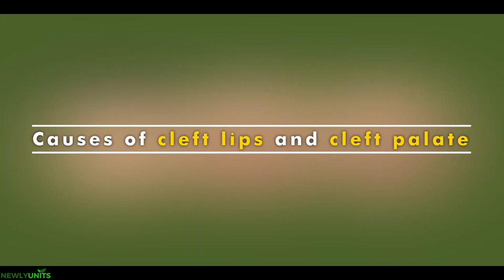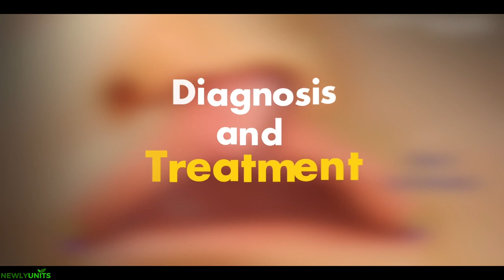උපතින්ම තොල් සහ තල්ල කැඩී යාම 😨| What causes Cleft lip and palate ? | Symptoms and treatment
තොල් පැලීම සහ තල්ල පැලීම වඩාත් සුලභ උපත් ආබාධ අතර වේ. ඒවා බොහෝ විට සිදුවන්නේ හුදකලා උපත් දෝෂ ලෙස නමුත් බොහෝ ප්‍රවේණිගත ජාන තත්වයන් සම්බන්ධ වේ.
බිළිඳකු උපතින්ම පැලීමක් සහිතව සිටීම කලබල විය හැකි නමුත් තොල් පැලීම සහ තල්ල පැලීම නිවැරදි කළ හැකිය. බොහෝ ළදරුවන් තුළ, ශල්‍යකර්ම මාලාවක් සාමාන්‍ය ක්‍රියාකාරිත්වය යථා තත්වයට පත් කළ හැකි අතර අවම කැළැල් සහිත වඩාත් සාමාන්‍ය පෙනුමක් ලබා ගත හැකිය.

Openings or splits in the palate (the roof of the mouth), the upper lip, or both are referred to as cleft lip and cleft palate. When an unborn baby's developing facial structures fail to close completely, the result is cleft lip and cleft palate.

Two of the most prevalent birth abnormalities are cleft lip and cleft palate. Although they most frequently manifest as discrete birth defects, they are also linked to a variety of inherited genetic illnesses or syndromes.

Although cleft lip and palate can be corrected, it can be distressing to have a newborn with a cleft. Most babies can return to normal function and a more normal appearance with minimal scarring after a series of surgeries.